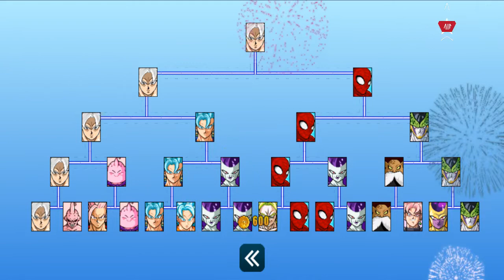Tourney of Warriors P1 - Goku mastered ultra instinct vs MaBuu | AniGaming2048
Hi guys!!! Today I'm posting this video gameplay UNLOCK Goku mastered ultra instinct vs MaBuu in Tourney of Warriors APK game Anroid 🎮. Animugen 2048

🎮 Find me and my video gameplay, video funny anime with AniMugen2048

|____| Yeah ! Highfive !

🎮 Social Media Links:
Follow me on G+:
Like me on Facebook:
🎮 ---From AniGaming 2048 | AniMugen 2048---

---INTRO---
Choose one of the many warrior characters to fight in a quick match, online multiplayer or in the tournament mode. Collect coins and unlock new characters to fight. You can also transform in super saiyan to get stronger.

How to play:

Enter one of the game modes between quick match, tournament, online multiplayer or practice, choose the stage to fight and the character you like to fight against other warriors using combos and ultimates.

Controls:

-Use the key buttons to move in four directions.
-Use the punch button to attack and do combos.
-Use the block button to block physical attacks or energy balls and also dodge when you're being hit by a combo.
-Use the charge energy button to load your energy bar.
-Use the ability button to cast your special ability.
-Use the energy ball button to throw energy balls.
-Use the transform buttons to become stronger.

Tourney of Warriors is just a fan game inspired in the brand, it encourages people to support the official products. This fan game made does not intend to infrige any policies or copyright. This game was inspired on DragonBall of Akira Toriyama. DragonBall is owned by TOEI ANIMATION,Ltd. And licensed by FUNImation Productions,Ltd. And Bird Studio/Shueisha. Please support the official products.

Dragon Ball is Owned by TOEI ANIMATION, Ltd. and Licensed by FUNimation Productions, Ltd..

* If you want to add any kind of information which belongs to the video (audio or visual)